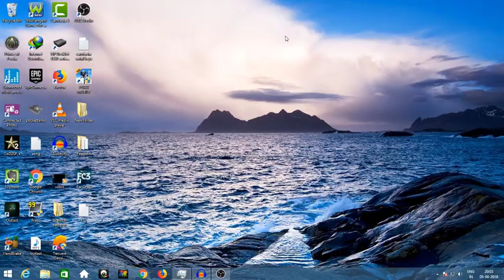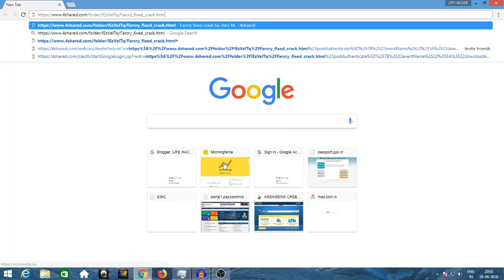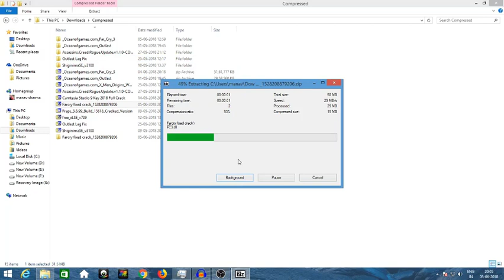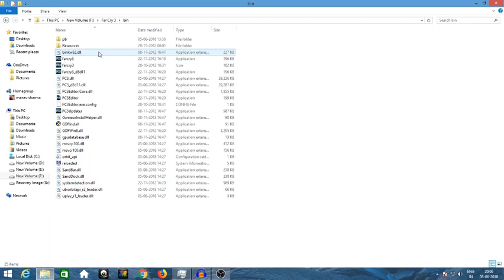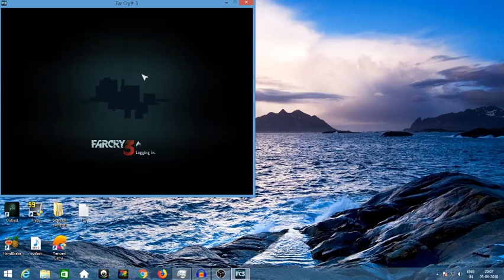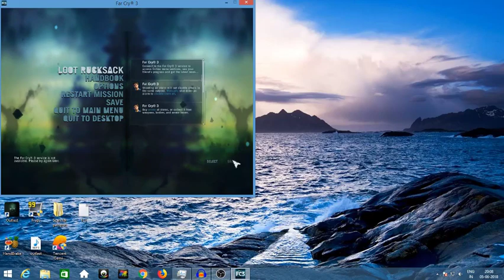Far cry 3 stopped working fix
In this video i am going to show you the far cry 3 stopped working fix problem in your pc.So if you are having the problem then you came  to the right place.